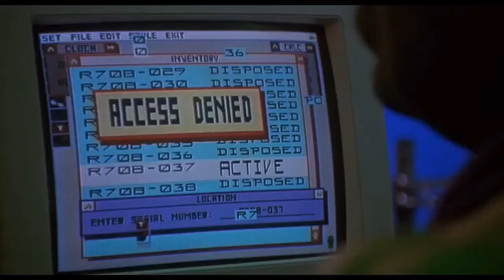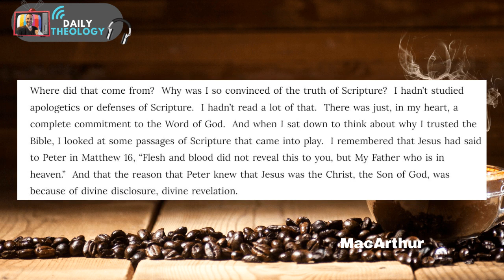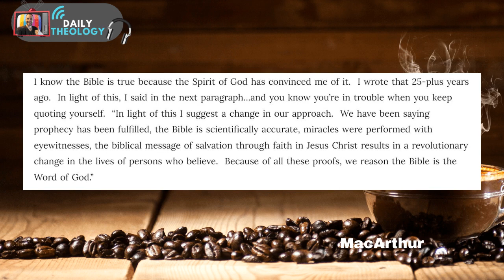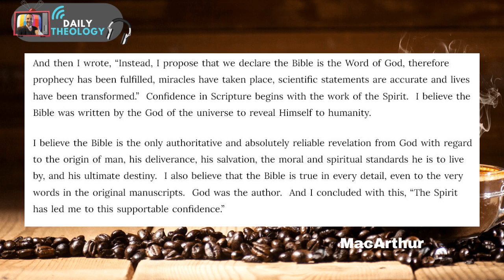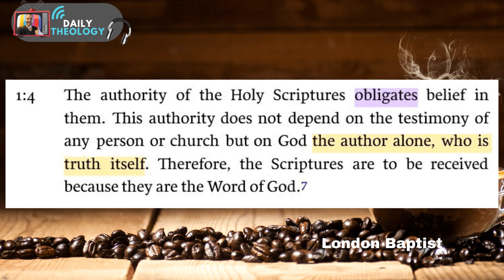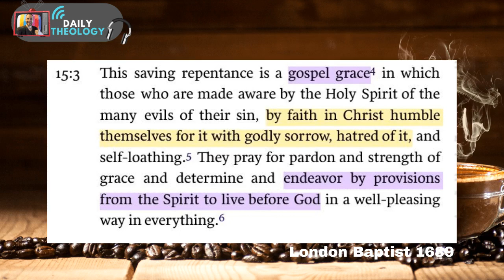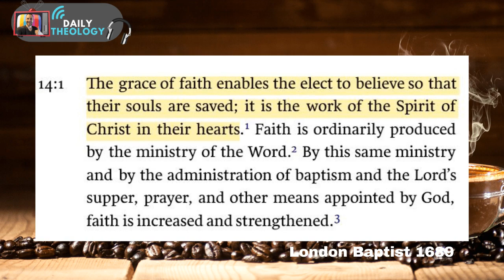Belief in The BIBLE is NOT Based On Evidence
Is belief in the Bible based on evidence, science, human reason, free will or is it totally dependent on someone or something else.